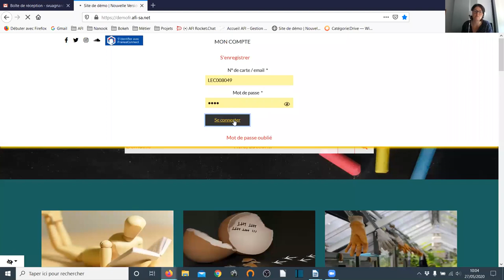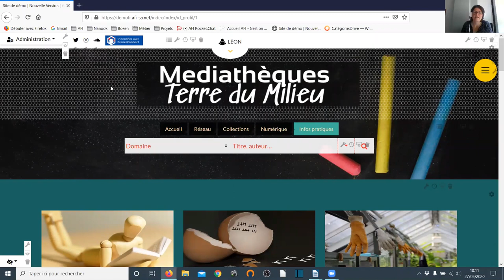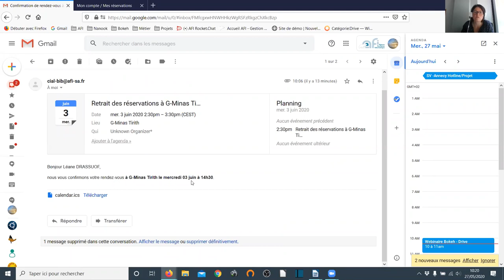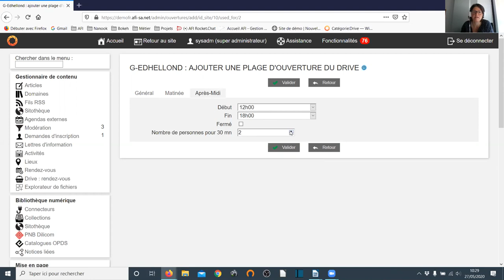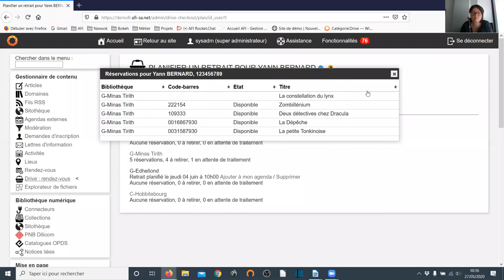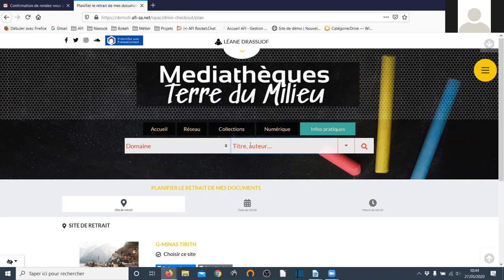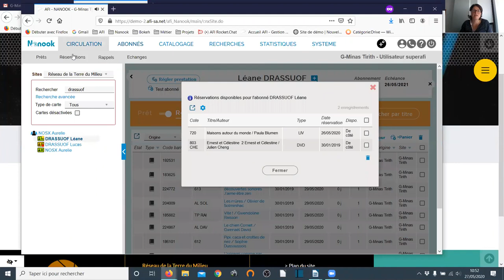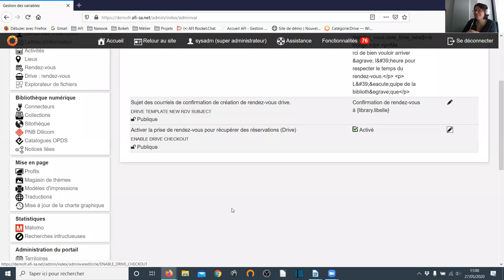Le Drive : webinaire du 27 mai 2020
Présentation du fonctionnement et du paramétrage du module Drive version 1
Création et gestion des prises de rendez-vous du côté des lecteurs et du côté des professionnels